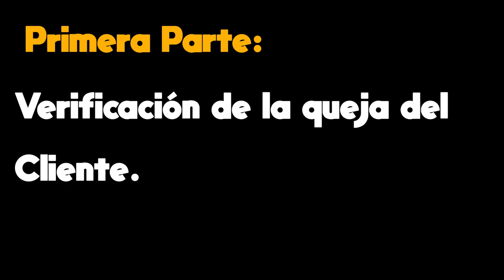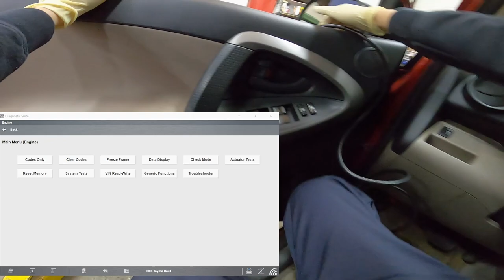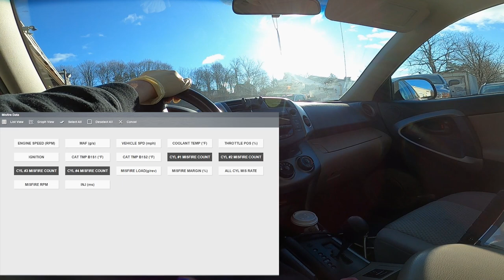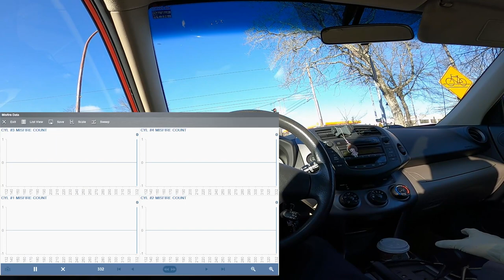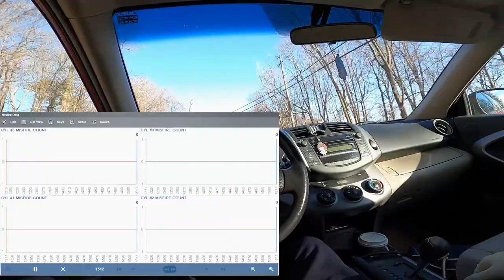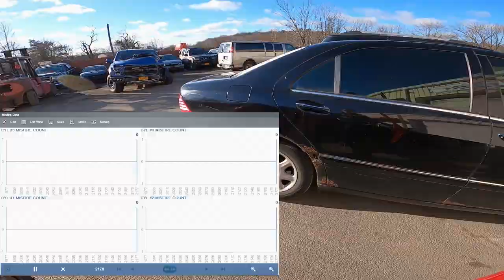Engine Misfire TOYOTA RAV 4 / PRIMERA PARTE !. identificar la queja del cliente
Conectate conmigo en facebook para ver MÁS

LINK DE LA SEGUNDA PARTE.